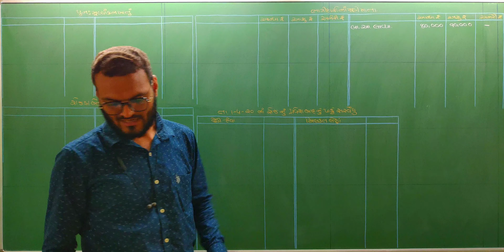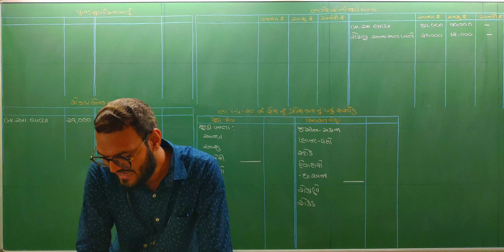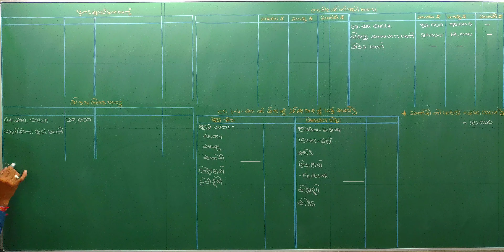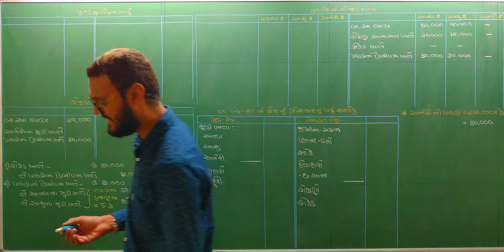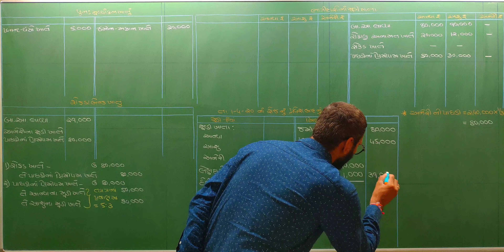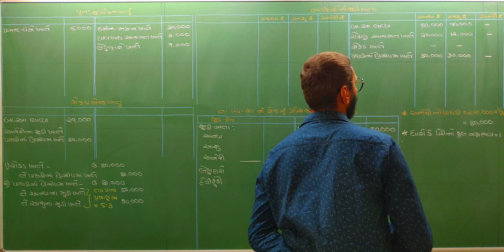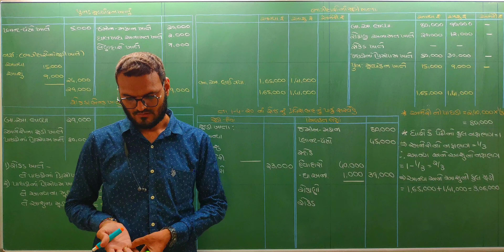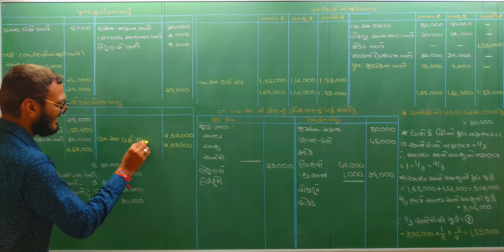Bhagidarno pravesh | ભાગીદારનો પ્રવેશ | admission of partner | Std 12 commerce account